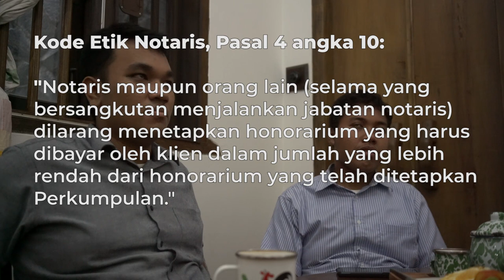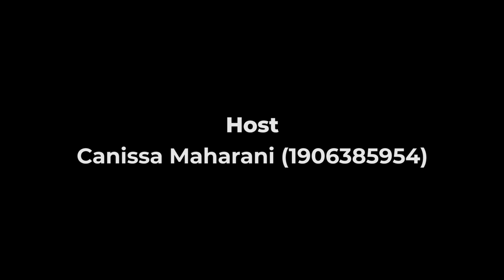Podcast Meja MKn #2 Dicari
Halo semua, kembali lagi sama kami.
Podcast Meja MKn  secara garis besar merupakan acara ngobrol santai, mengenai Profesi Notaris dengan tujuan memberikan gambaran singkat terkait profesi tersebut.
Obrolan kami akan dibagi dalam 2 Episode, sebagaimana berikut:
 1. Episode 1 - "MENCARI: Ketentuan Promosi oleh Notaris"
 2. Episode 2 - "DICARI: Ketentuan Tarif dan Pro Bono oleh Notaris"

Dalam Episode kedua kali ini kami akan bahas mengenai bagaimana seorang notaris melakukan menentukan tarif atas jasanya dan pro-bono yang dilakukan olehnya.

Kalau kalian belum sempat tonton episode 1 boleh dicek disini yaa

Sumber Terkait:
"PEMBERIAN JASA HUKUM BIDANG KENOTARIATAN
BERDASARKAN PASAL 37 UNDANG-UNDANG NOMOR 2 TAHUN 2014 JABATAN NOTARIS (STUDI KASUS NOTARIS DI KOTA SEMARANG)"

Host
Canissa Maharani

Cast
Daniel Keynes
Fadhil Athallah Sakti
Muhammad Fathi Hajriyan

Other teams
Arya Galuh Damarjati
Jonathan Saputra
Faldiansyah Rizqianto

- Kelompok 3 Notaris ETJP Paralel C -